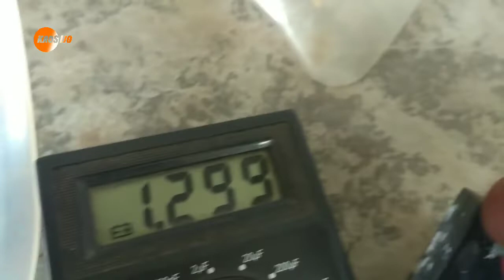cara service kipas perlu telaten